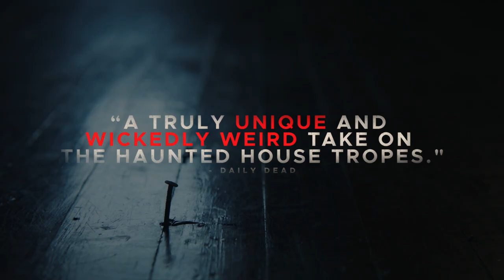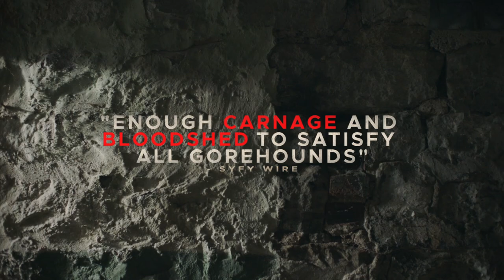GIRL ON THE THIRD FLOOR Trailer #1 2019 | Movie Trailer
Don Koch tries to renovate a rundown mansion with a sordid history for his growing family, only to learn that the house has other plans.

Stars: C.M. Punk, Trieste Kelly Dunn, Sarah Brooks